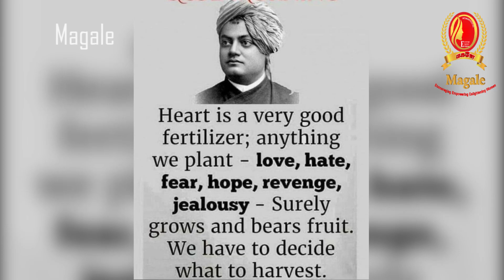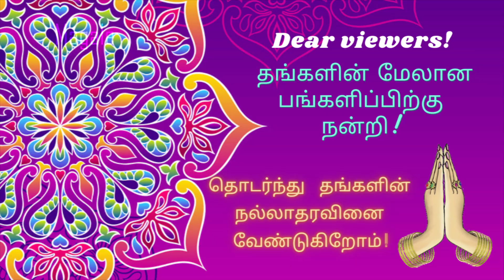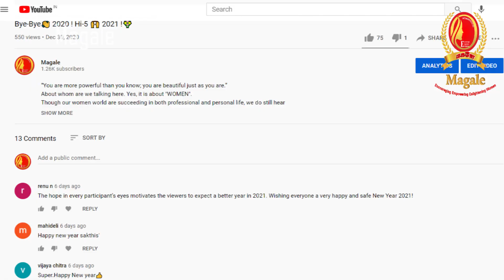No Cost! Home Gardening! - Ecube Show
“You are more powerful than you know; you are beautiful just as you are.”
About whom are we talking here. Yes, it is about "WOMEN".
Through our women's world is succeeding in both professional and personal life, we do still hear comments about women like “Unaku Enna Vella Iruku. Ne Veetla Summa thana iruka”.(Women have no work and are idle at home)
Dear Ladies, shall we all join our hands together and mark a full stop to such ironic thinking about women.
Each time a woman stands up for herself, without knowing it possibly, without claiming it she stands up for all women. With this in our minds, here comes the channel "Magale"
Magale - The E-cube Womens Olagam
புது வருஷத்தில் புது விதமா சபதம் எடுப்போம்🙋🏻‍♀️👍🏻.  நம்ம மனசுல நல்ல எண்ணங்களையும்🧚🏻‍♀️💫✨  நம்மைச் சுற்றி சின்னஞ்சிறு செடிகளையும்🌱🌿🌹🌸
வளர்த்து பசுமையை  காப்போம்🌳🥦🥒🌶️🍆🍌. வேஸ்ட்னு எதுவுமே இல்லை. எல்லாமே  டேஸ்ட் தான்🥙 🥣. நமது *மகளே* சேனலின் இந்த எபிசோடு பாருங்க👇🏾
Encourage, Enlighten & Empower Women
Chit chat Shows
Helps Women identity Talents
Productive Leisure Hours
Riddles and Puzzles
Face Life and Society Challenges
Decors# # Motivational Speech # Gardening Tips # Cookery Recipe # Crafts
# Tailoring Beauty Tips Yoga Zumba & Many more.
Channel Maintained by Department of Melmaruvathur Adhiparasakthi Siddhar Peedam to Empower and Motivate Women in all sectors.